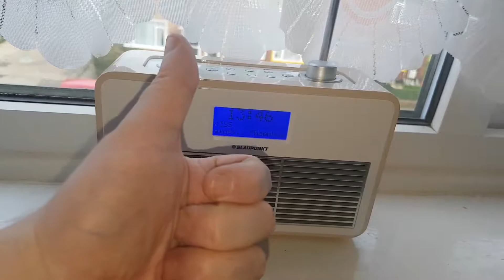Kiss 106 4 FM signal VS DAB you can hear how bad it still is on FM but 100% on DAB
23 November 2018

Watch here